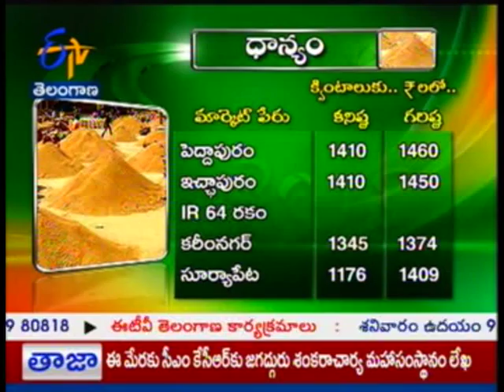Market Rates - TS - జైకిసాన్ - 3rd December 2015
Jai Kisan - 3rd December 2015.